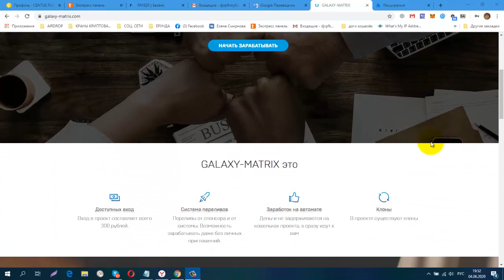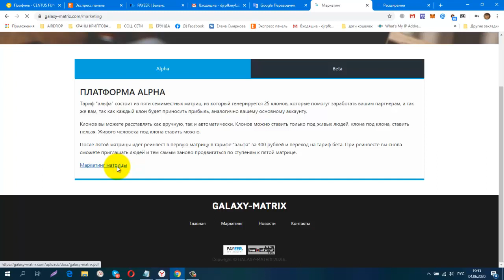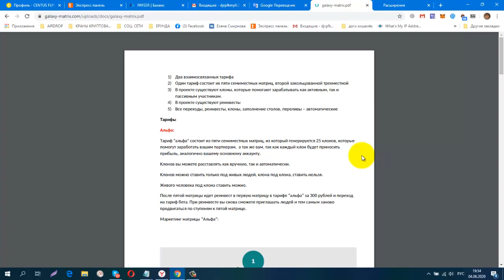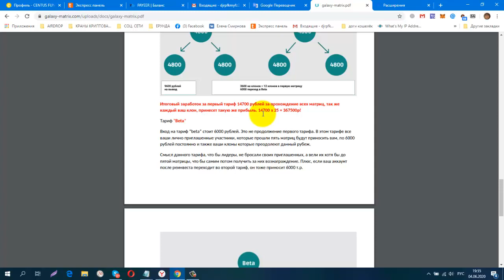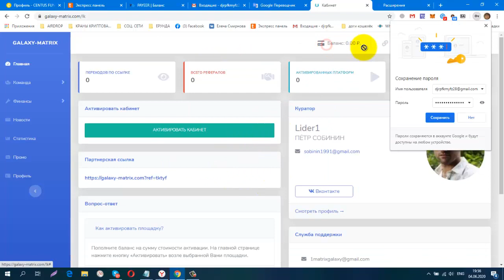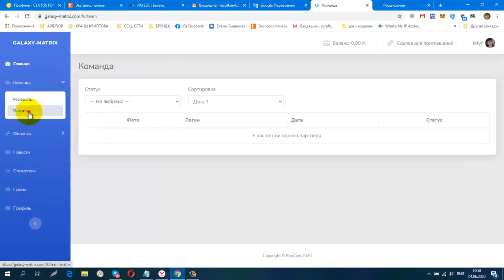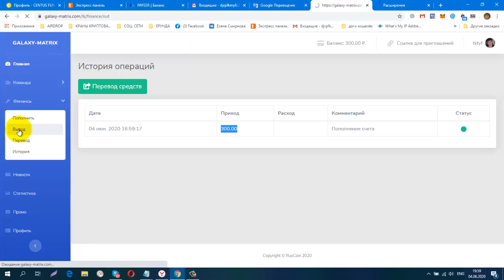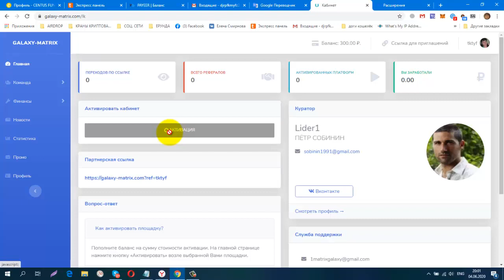СРОЧНО ВСЕМ! ПРЕДСТАРТ! GALAXY MATRIX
СРОЧНО ВСЕМ! ПРЕДСТАРТ! GALAXY MATRIX вход 300 руб, растановка мест по дате регистрации!
регистрация
старт  12 июня
обменник Magnetic Exchange
регистр.
СОЦ. СЕТИ , РЕФЕРАЛЫ В ЛЮБОЙ ПРОЕКТ!
CashJuice
gohubz.
РАСШИРЕНИЯ ДЛЯ ПАССИВНОГО ЗАРАБОТКА И РЕКЛАМЫ
постепенно будут добавляться новые краны.
Мои дополнительные ютуб каналы
ССЫЛКА НА НОВОСТНОЙ ЧАТ VK.
Бесплатная Реклама. Заработок в Интернете.
Домашний Бизнес в Интернет. Реклама.
Бесплатная Реклама, Для Всех !